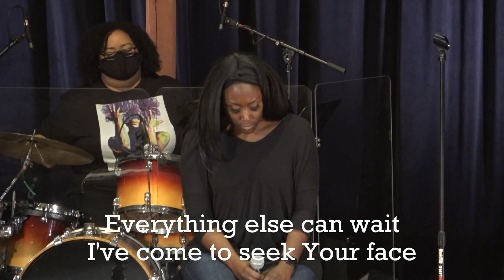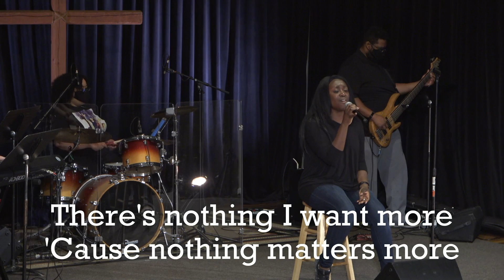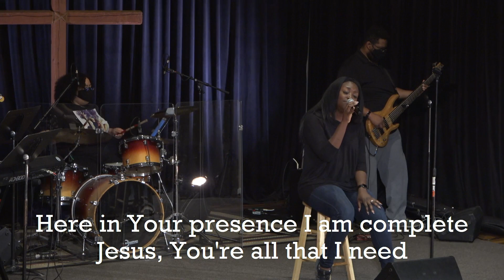Just Be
Our worship leader Malynda Hale with our worship band singing, "Just Be". @MalyndaHale